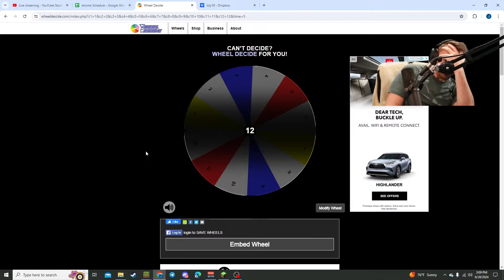4-Player Spider Man Lucky Blocks In Minecraft Skywars!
4-Player Spider Man Lucky Blocks In Minecraft Skywars!